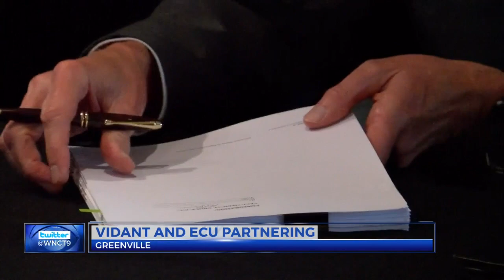ECU, Vidant sign agreement combining physician practices